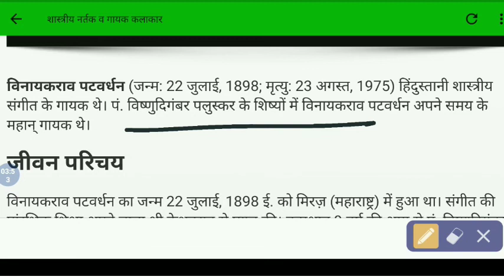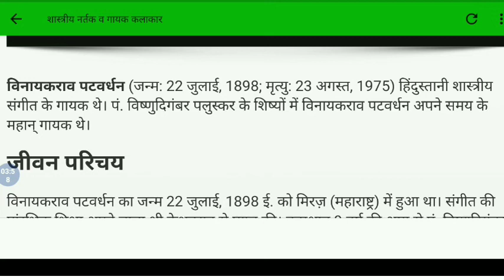Vinayakrao Patwardhan (विनायकराव पटवर्धन) biography of Vinayakrao Patwardhan